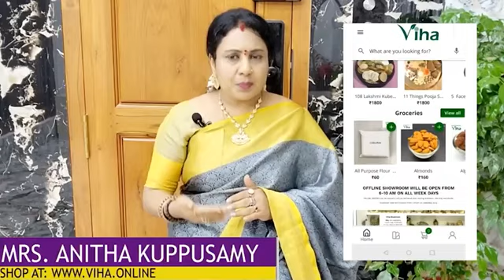கோமதி சக்கரம் மரம் தரும் நன்மைகள் - Gomati Chakra Tree Benefits - Viha Online Shopping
Viha Online Shopping